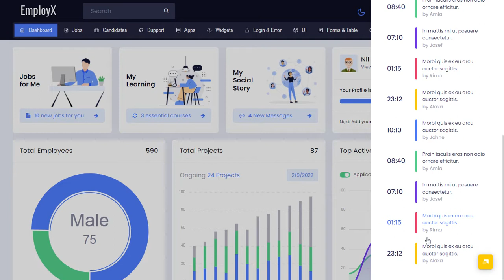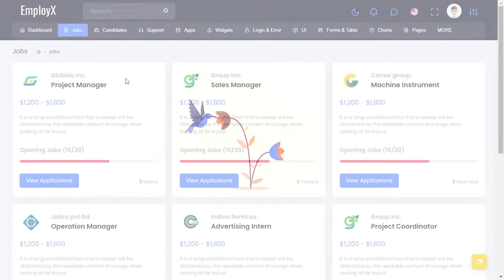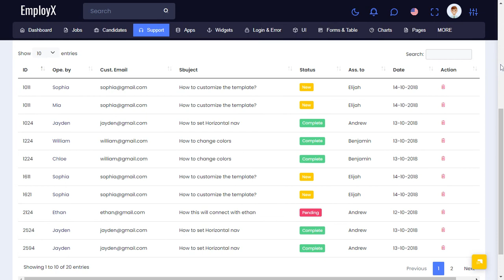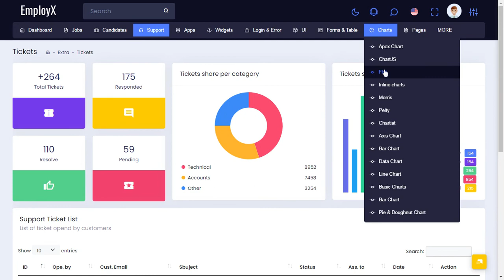EmployX Bootstrap 5 Admin Panel Dashboard with LTR Light Theme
EmployX Bootstrap 5 Admin Panel Dashboard with LTR Light Theme is a Job Portal Admin Theme panel for backend design and UI interface of your Web apps. The Admin HTML template can be used for online applications for Jobs and Career app and softwares. Clean, Modern, New, Creative look for your application. This comes with SasS. A combination of Revenue, Orders, Visitors.

Job Portal admin is a unique dashboard HTML template with features like Application Tracker, Jobs, monthly report and performance tracking. Bootstrap Admin dashboard template. We have developed this admin template by unique and minimal look of the CRM’s software. Bootstrap 5 latest with SASS. Job Portal Admin Dashboard Template HTML template a clean way to use the design for your dashboard projects. This can be used for admin dashboard Applications for your online applications.

Job Portal Admin Dashboard HTML template is Fully responsive admin dashboard template HTML template for Data, Reports, analytical & Meeting Schedule concept and theory. The Dashboard shows how much your store sales were in the current month